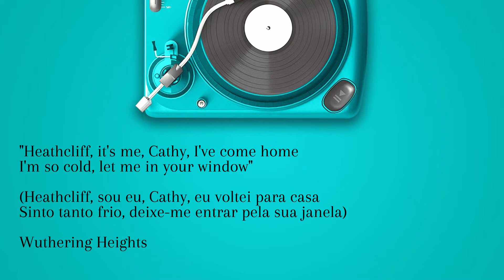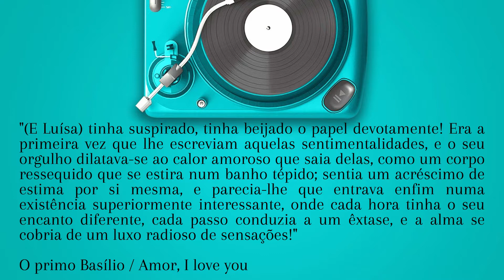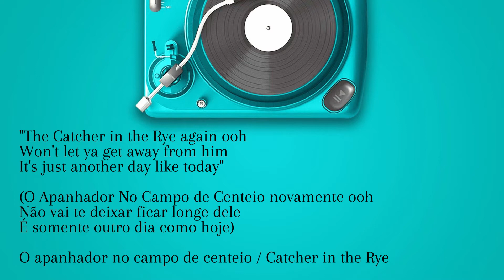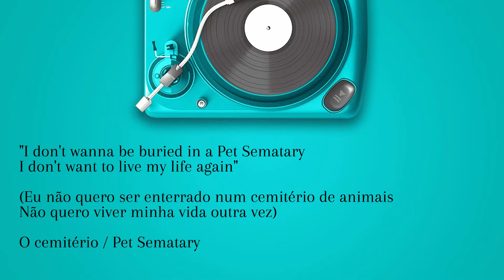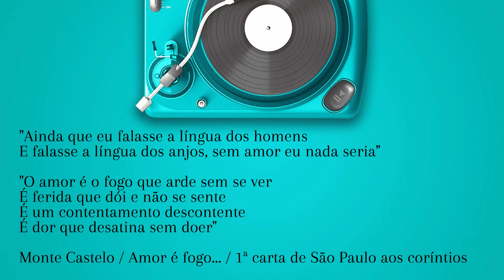5 MÚSICAS INSPIRADAS EM LIVROS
Hoje falo sobre cinco músicas que se inspiraram em livros.

Você conhece alguma?